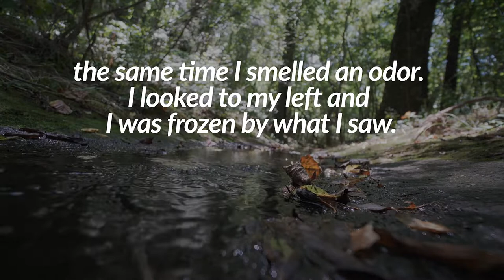Anderson Creek Bigfoot in Bowie County Texas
"Right as I came upon the creek, I was startled by something to my left. I heard a sound, kind of like small branches and leaves being stepped on, and at the same time I smelled an odor. I looked to my left and I was frozen by what I saw."--Harper Katz of Bowie County Texas in October of 1984

Harper Katz was walking down a dirt road near dusk. It had rained that day and it was an overcast sky. There was a misty fog, but not a heavy fog.

It was a quiet day and she was looking around as she was walking. She went around a curve where there were several horses grazing in a pasture. As she came around the curve, she began to walk down a straightaway where the road crossed over a small creek.

Right as she came upon the creek, she was startled by something to her left. She heard a sound of small branches and leaves being stepped on, and at the same time she smelled something that was unfamiliar to her.

It was not an overpowering stench, but it did smell bad like a dirty, wet animal. She looked to her left and she was frozen by what she saw. She saw a figure standing right at the edge of the creek and it was looking back at her.

For a moment it seemed they were both frozen. Harper has never been as scared as she was in that moment. She remembers it being very tall, around seven feet high, and it was covered with black hair.

Its arms were long and hung down close to the knees but not all the way. She could not see any ears and because of the mist and she could not clearly see its face. But everything was still and quiet that day and Harper remembers seeing it breathing.

It was completely motionless except for the slight movement as it breathed in and out, and that is what frightened her, because she knew that it was real and she was not hallucinating. She turned and ran as fast as she could back home. She never looked back to see if it ran, or if it was following her.

Cody Dalton a Bigfoot Investigator from the Wood Ape Conservancy conducted this investigation as a result of an incident that allegedly occurred in Bowie County, Texas near the Sulphur River in 1984. Dalton interviewed Harper Katz along with her husband James. She was 23 years old at the time of the incident.

While Harper's report is very detailed, Dalton was able to come up with some additional information during the interview. Harper and her family were visiting some friends who lived in a rural area of Bowie County. Harper broke away from the others to take a late afternoon walk down a gravel road and she was enjoying the scenery.

Upon crossing a bridge over a small creek, the witness noticed some slight noise combined with an unfamiliar smell. Then she was extremely startled to see a large, hair-covered figure standing at the edge of creek no more than twelve feet away.

The witness remembered that the subject was standing in a slightly stooped posture with its arms at its sides while it stood there staring at the witness. The witness estimated the height of the subject to be around seven feet.

One of the most memorable details for the witness was that she could recall how she could visibly see the subject move as it breathed. The witness recalled how terrified she felt when it actually dawned on her that what she was seeing was in fact real.

The situation became very real to her. She now realized how she was seeing something that was not supposed to exist. The witness told me that at that point, she quickly turned and ran back to her friend's house. She had not stayed long enough to study the creature's facial features.

She did not want to return to the scene to look for evidence nor did anyone else of her family or friends. The witness and her husband have been to the area many times since to relive the experience but have not had any further encounters.

These Bigfoot stories are based on true encounters that have been reported to one or more Bigfoot research organizations. Names have been changed to protect the innocent.